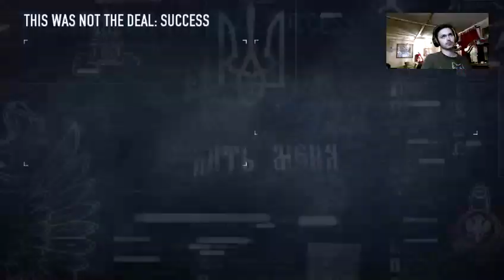Cracking Some Skulls With The Boys - Part 2 (Payday 2) [07-02-2017]